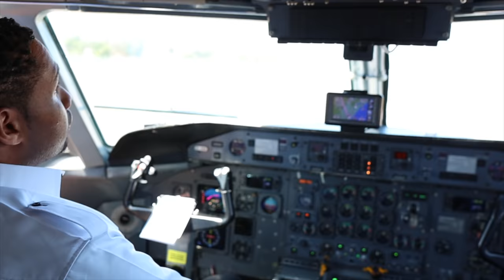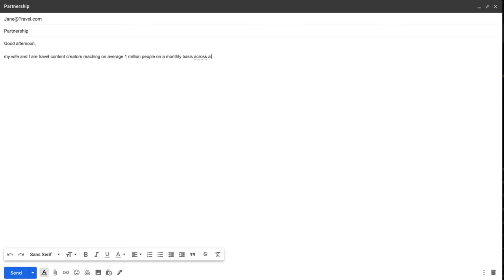THE TRUTH About Travel Vlogging / How To Start A Travel Channel TODAY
NOT WHAT YOU EXPECT! Travel vloggers and travel influencers always seem to live that dream life, traveling to the most beautiful destinations, eating the fanciest meals and doing the craziest things. Even though these things do happen, what you see on social media and on YouTube is less than 10% of what travel content creators do.

The reality is that for every hour of us experiencing something amazing or unique, there is hours of work behind the scenes. We need to organize that said travel experience, plan the logistic of going there, finding sponsors to finance the experience or trip, film the entire trip, edit videos, photos and any other piece of content, optimize it and so much more.

That being said, we love what we do and wouldn't change anything. We are very fortunate to have all these travel opportunities but we also work hundreds of hours every single month to make this happen.

If this is still something that interest you, we hope that this video will give you a few pointers on how to start a travel YouTube Channel. You don't need fancy cameras and you don't need to travel far away either. These tips will teach you that starting a vlog with no money is more than possible. It's all about passion!

Chapters:
0:00 Intro
0:37 How To Start a Travel Vlog
2:06 Travel Vlogging Starting Equipment
3:33 Consistency
4:27 How To Approach Sponsors & Dealing With Rejection
5:44 From Full Time Job To Full Time Creator
7:14 Vlogging In Public
7:45 Being A Content Creator Is Not What You Think